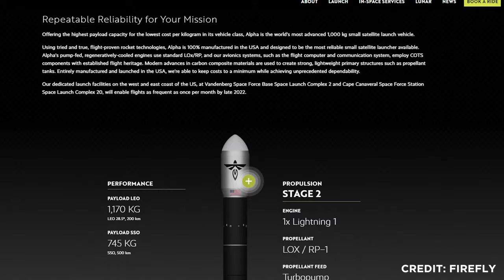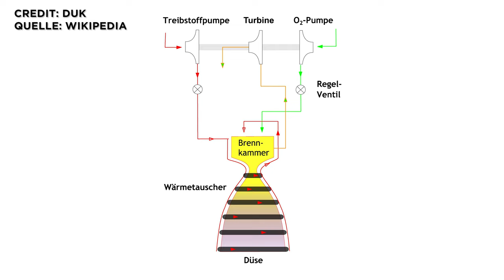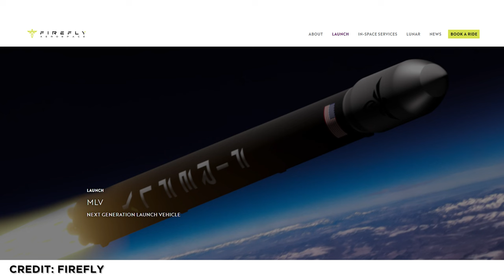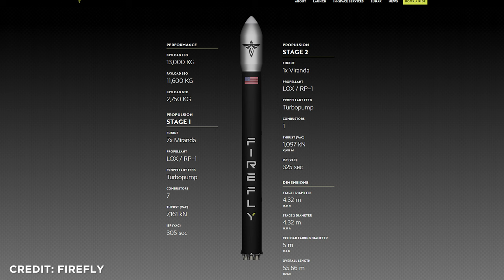Die Technik der Firefly Alpha Rakete erklärt, nach erfolgreichem 2. Flug die neuste Orbitalrakete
In dem Video heute stelle ich euch die Firefly Alpha vor und meine Einschätzung, dass Firefly keine Eintagsfliege ist, sondern wir noch viel von dem Team erwarten dürfen. Erfolgreich einen Orbit zu erreichen ist schwer, wie schon eine Reihe von Firmen vor Firefly lernen mussten. SpaceX brauchte 4 Flüge, um das zu erreichen. Das schon beim 2. Flug für eine signifikant größere Rakete mit deutlich mehr Nutzlast zu erreichen, das ist eine tolle Leistung.